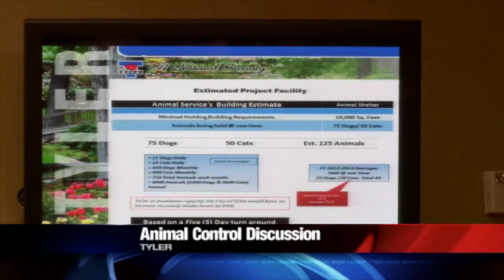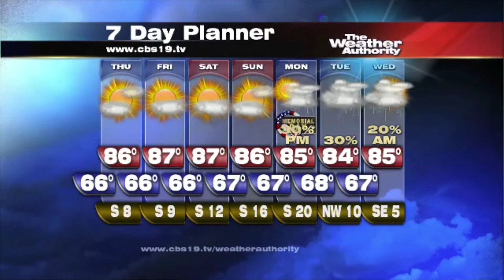Juror opposes decision to release Bernie Tiede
Tyler Paper / CBS 19 daybreak video news update for May 21, 2014